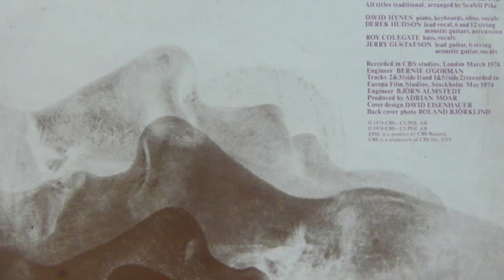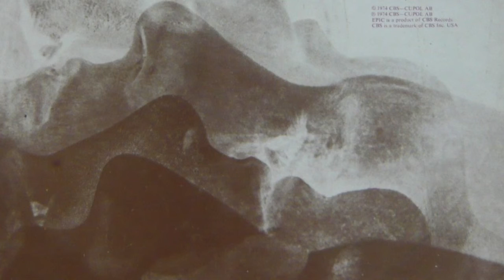The Mingulay Boat Song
Traditional, recorded by the Anglo-Swedish group Scafell Pike in 1974.